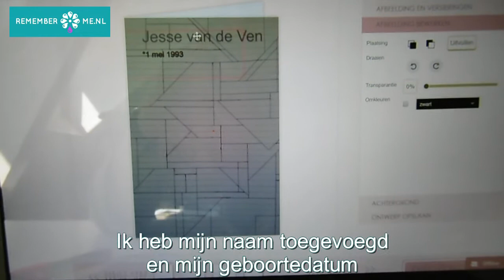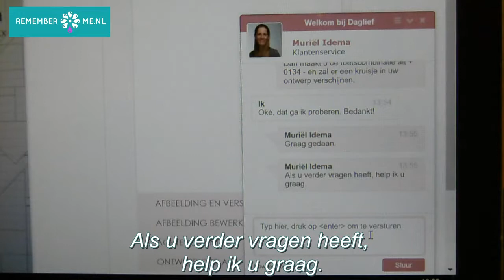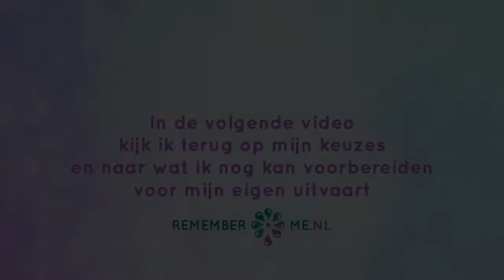Jesse's uitvaart #6 Mijn eigen rouwkaart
In deze vlogs zie je hoe Jesse zijn eigen uitvaart organiseert. Helemaal in de stijl zoals hij het voor zich ziet. Niet omdat het moet, maar omdat het kan. In vlog #6 ontwerpt Jesse zijn eigen rouwkaart!